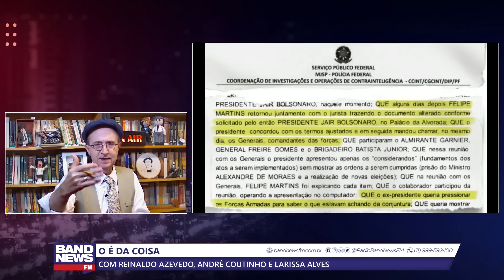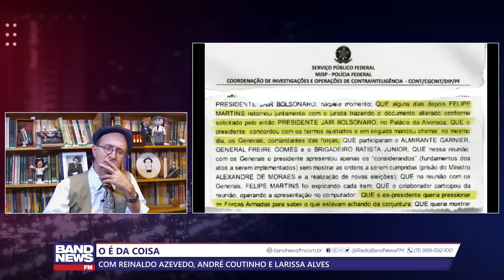Reinaldo: Detalhes do golpe tentado por Bolsonaro; dois comandantes resistiram